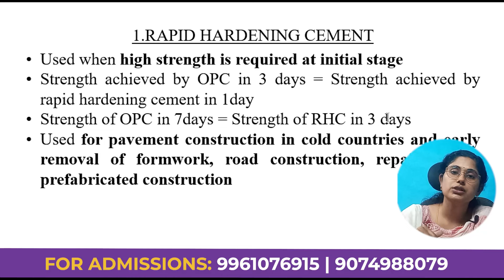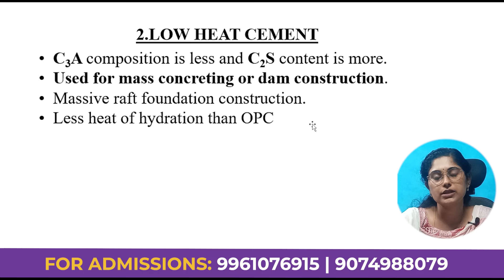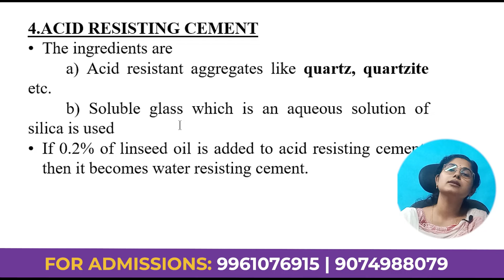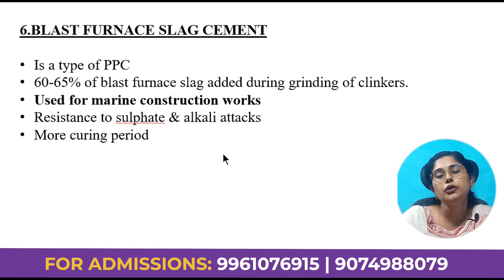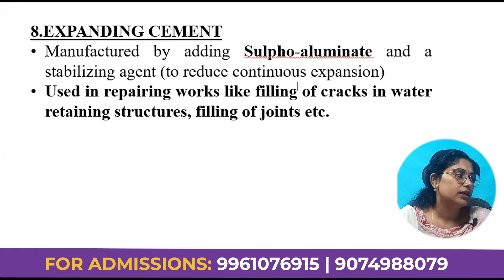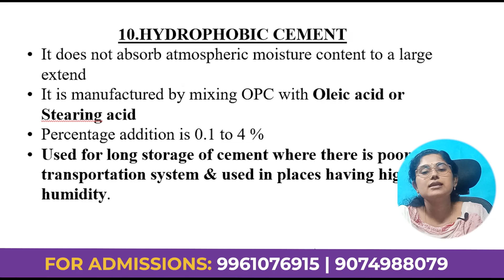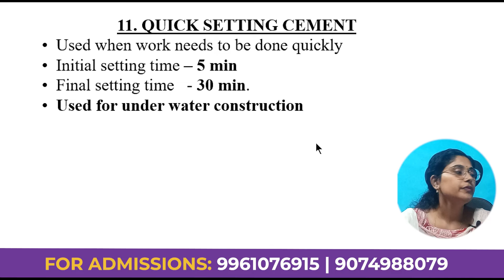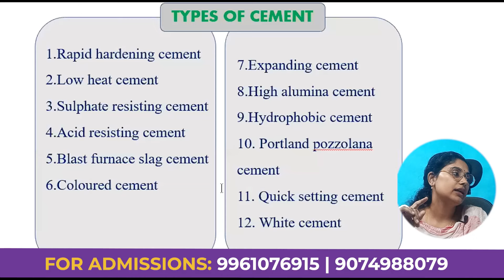Assistant Director| industries and Commerce | Exam date | Chemistry | Types of Cement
Assistant Director Online class available. Classes are Mentored by the Best mentor in Kerala and Classes are handled by the best faculties in Kerala. ആദ്യം ജോയിൻ ചെയ്യുന്ന 200 പേർക്കു വെറും 3999 രൂപക്ക്‌

org Code for APP store : JQTLL